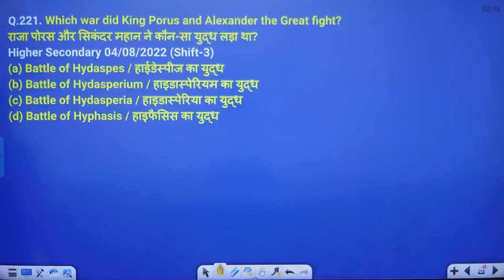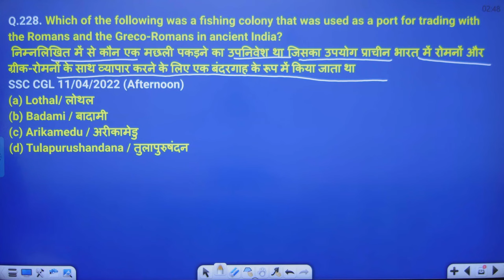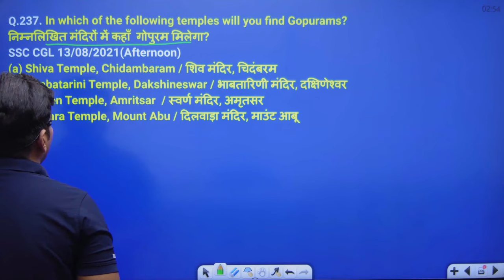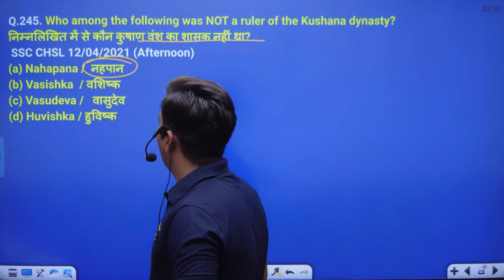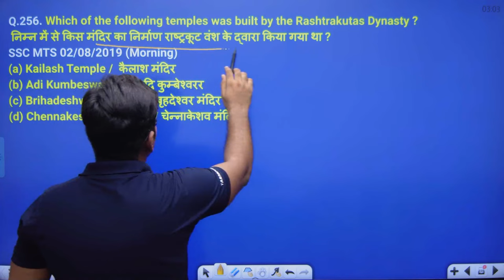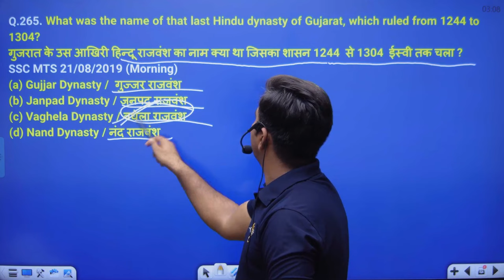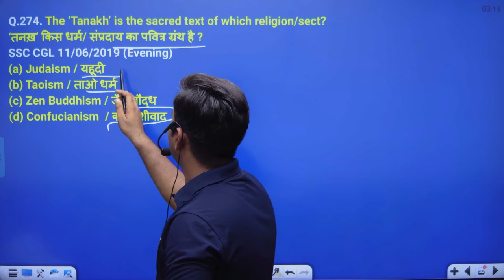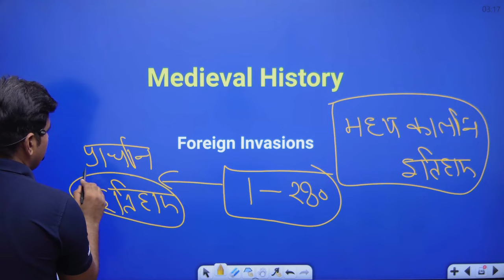Pinnacle SSC GS 6500 5th Edition book & solutions l Complete History